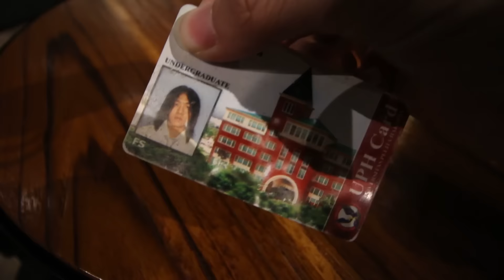KERJA KERJA KERJA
Kalau kalian suka dan mau ngikutin keseharian gw, bisa follow gw di account social media gw di bawah ini!

Semoga suka!
Peace out my friends!